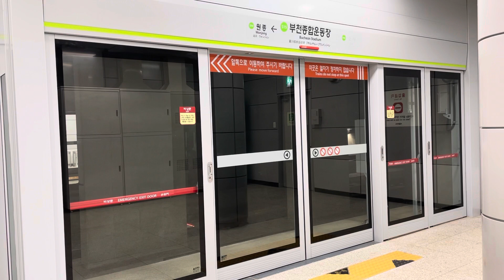서해선 대곡행 부천종합운동장역 진입(코레일 4량)